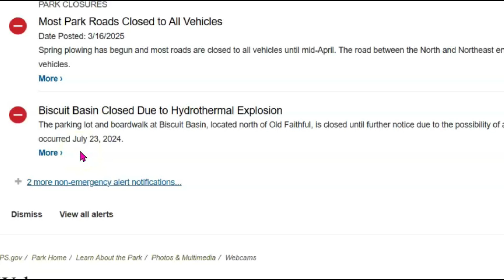BREAKING - Yellowstone Secret Blind Hydrothermal System And New Vent Truth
It is possible that many public lands have hidden geothermal systems. These are also known as “blind” systems, because they have no surface expression.
Inquiries
Mary Greeley